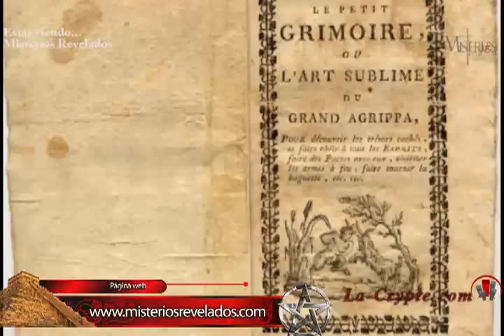MAGIA NEGRA Y VUDU: MISTERIOS REVELADOS 21 DE FEBRERO